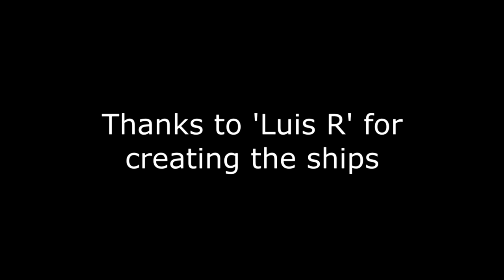Minecraft Pirates of Caribbean - Beckett Death Recreation (Better Version)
This is Minecraft recreation of my favorite scene from
Pirates of Caribbean III - At World's End.
This is remake of my previous video made 4 months ago.